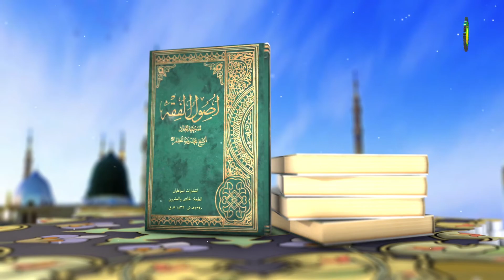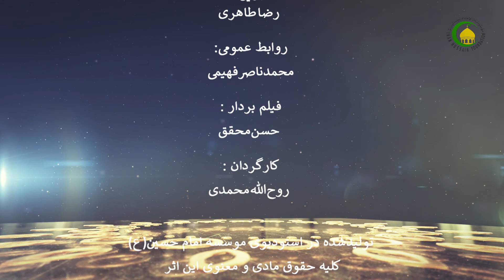204 باب سوم اجماع - استاد: علی جمعه مظفری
کتاب اصول فقه مرحوم مظفر:
 این درس اختصاص دارد به اجماع. کار شناس محترم در آغاز به تبیین معانی لغوی و اصطلاحی اجماع پرداخته اینکه اجماع گاهی به معنای اتفاق، گاهی به معنای بستن بستان شتر ماده، گاهی سبک گردانیدن، گاهی به معنای الفت دادن و گاهی به معنای قصد کاری کردن آمده است . سپس به تبیین وتعریف دانشمندان از اجماع و تفاوت آن از دیدگاه شیعه و اهل سنت و تاریخچه پیدایش آن و میزان اعتبار پرداخته است. اهل سنت اجماع را یک دلیل سوم وذاتی می دانند ولی شیعه دائره آن را حدود می دانند اجماعی را حجت می دانند که کاشف از قول و فعل و تقریر معصوم علیه السلام باشد. در ادامه به تبیین پرسش ها و پاسخ آن پرداخته. اینکه از چه زمانی اجماع شکل گرفته و چطور اصولیون اجماع را به عنوان دلیل مستقل مطرح نموده است. اولین بار که تاریخ اسلام اجماع مطرح شد برای تعیین خلیفه اول بود چون هیچ دلیل روایی و قرآن بر خلافت ابوبکر دلالت نمی کرد در اینجا اهل سنت اجماع را به عنوان دلیل مستقل مطرح کرد و توسط آن به خلافت ابوبکر مشروعیت بخشید. اجماع به چه دلیل حجت است؟ که در پاسخ این پرسش اهل سنت سه دلیل برای حجیت آن بیان نموده: قرآن، سنت و عقل و مرحوم مظفر می گوید: قوی ترین دلیل بر حجیت اجماع آیه 114 سوره نساء است.
مهم‌ترین مباحث این درس:
معانی لغوی اجماع. معانی اصطلاحی اجماع. تعاریف متفاوت دانشمندان از اجماع. تاریخچه پیدایش اجماع. مهم ترین دلیل بر حجیت اجماع.